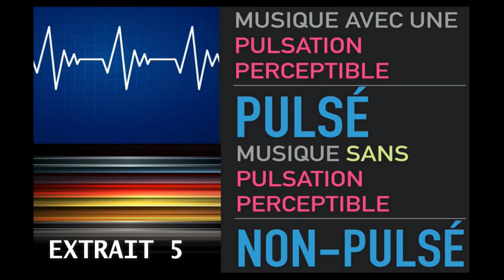QUIZZ PULSE NON PULSE ? x7 (cf Martello)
VIDEO A DESTINATION PEDAGOGIQUE d'élèves du cours d'EDUCATION MUSICALE/ extrait des capsules pédaogiques de Nicolas Martello